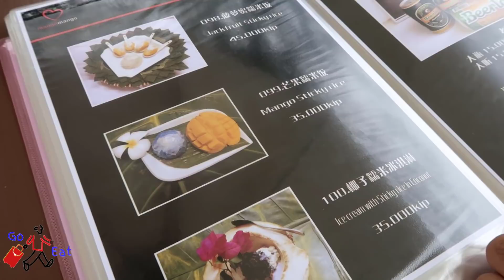TẬP 14 LAOS- Những món KO NÊN ĂN khi đến Lào ?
MỖI 1 LƯỢT VIEW/CHIA SẺ CỦA MỌI NGƯỜI ĐÃ ĐÓNG GÓP 5VND ỦNG HỘ TRẺ EM NGHÈO.
ONE VIEW FROM YOU HELPS CONTRIBUTE 5VND TO THE UNLUCKY CHILDREN.

Những video về ăn uống du lịch khám phá khác tại LÀO:
--TẬP 6- LAOS (Eng Sub) Khám phá làng nghề Truyền thống tại CỐ ĐÔ LUÔNG PHA BĂNG
--TẬP 7- LAOS (Eng Sub) Độc đáo những món ăn NGON TẠI CHỢ ĐÊM LUÔNG PHA BĂNG